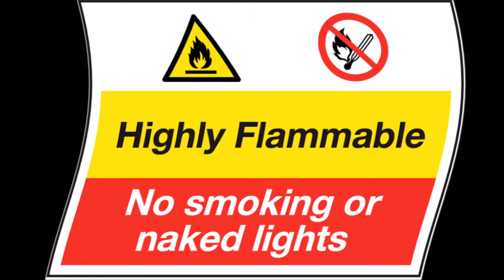Rc Racing - First Steps - Porsche Carrera 911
Ecco a voi la prima accensione della fantastica Porsche Carrera 911 "Le Mans" marcata "CEN RACING", la quale sarà una delle protagoniste delle avventure del nostro canale.